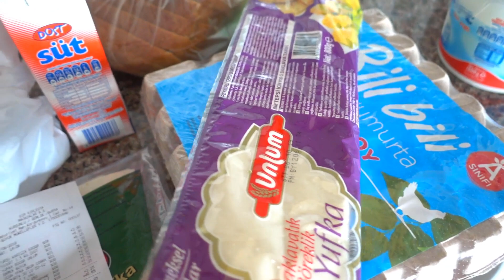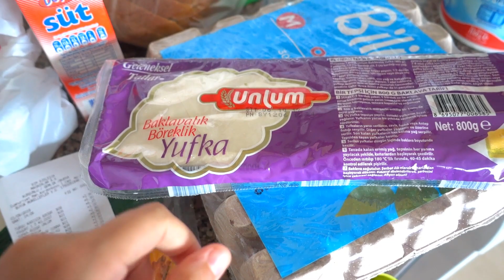Market Alışverişi | Dolap Düzenleyici | Buzluga Börek | Günlük Vlog